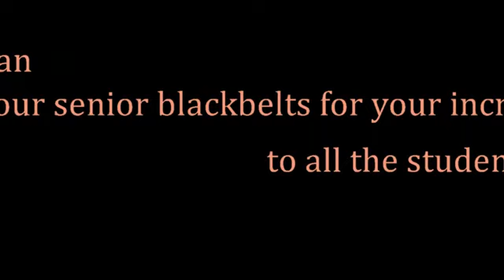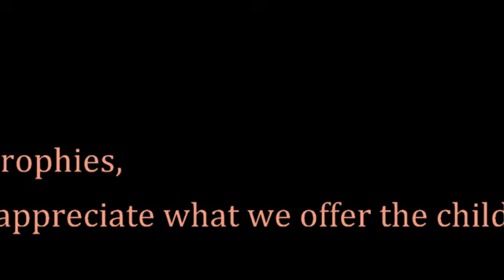Breakup Presentation night 2022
Just a great night. we sincerely hope the kids and adults had a great time.